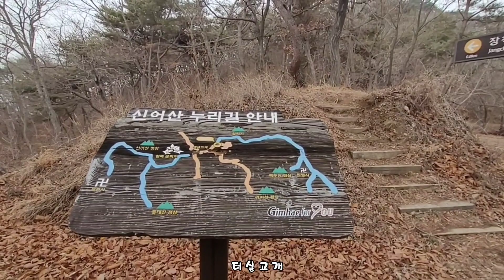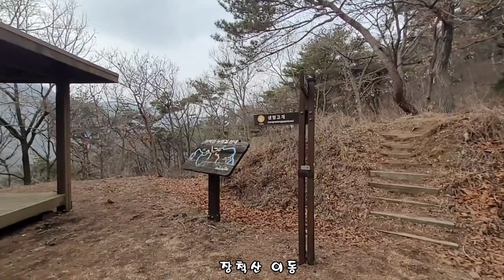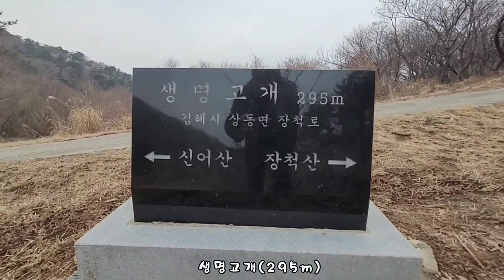김해 터실고개~장척산(534.8m)